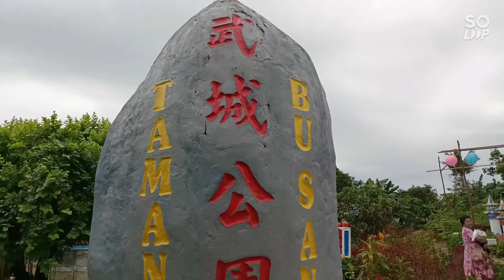Taman Busang Singkawang